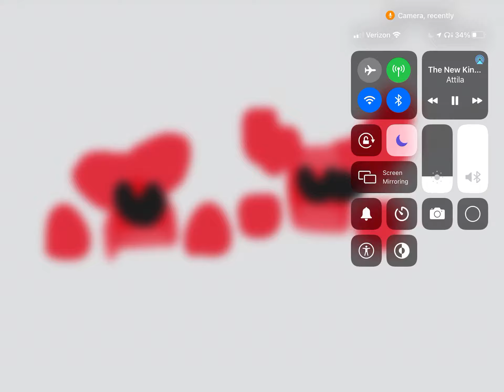Change mind memes JSAB oc Girt Malicious:)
JSAB oc Demon he/his
JSAB oc Red she/her